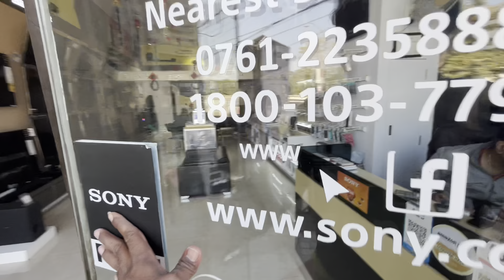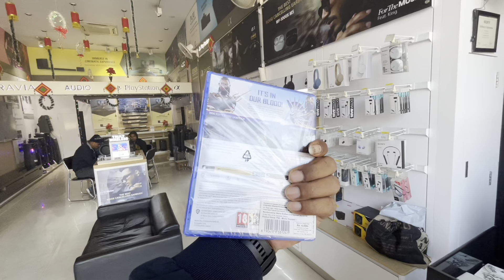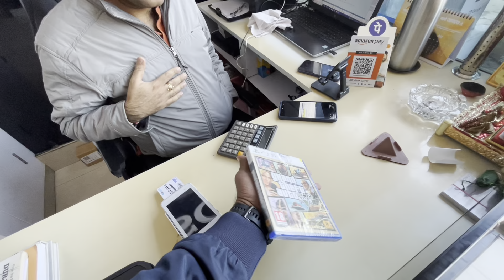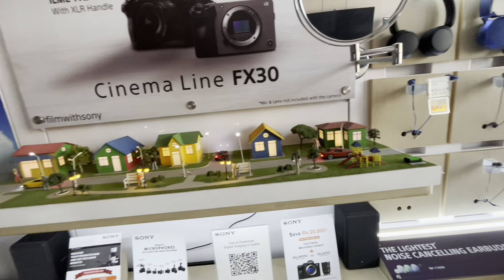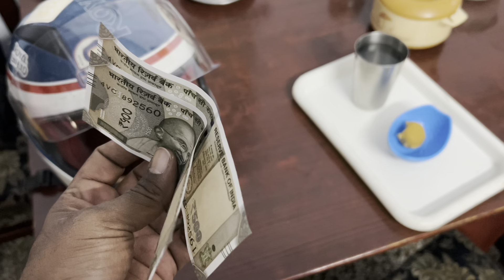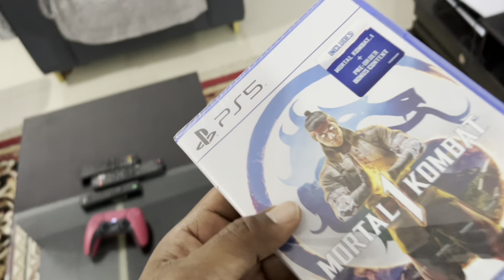Birthday Me Hume Gift Me Mortal Kombat 1 Mila